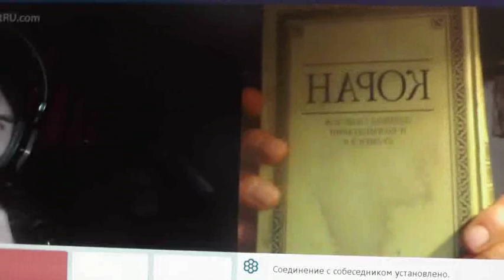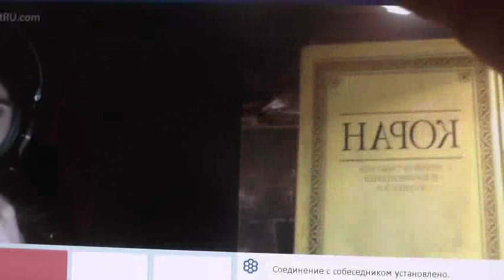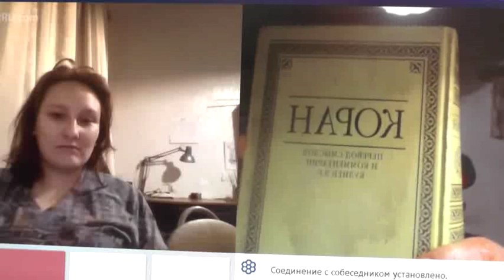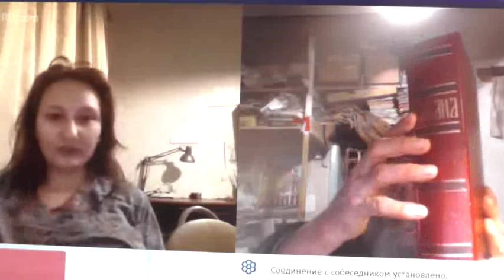№231. Иоан.3:36 Верующий в Сына имеет жизнь вечную,..